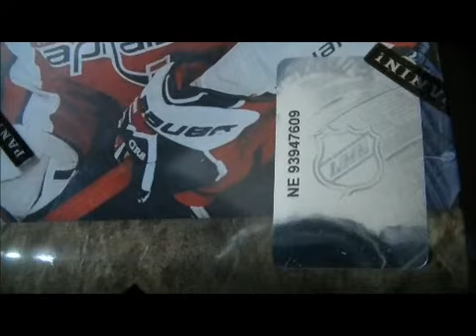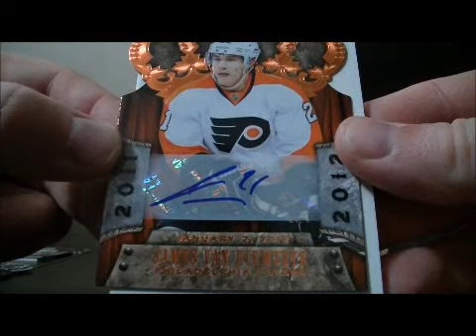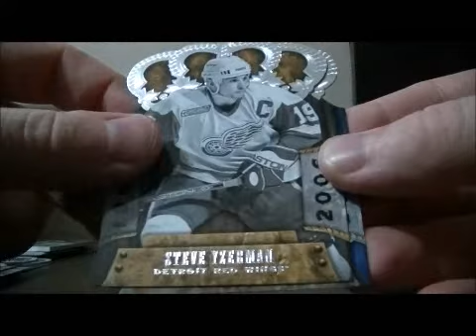2011-12 Panini Crown Royale Box Break #18